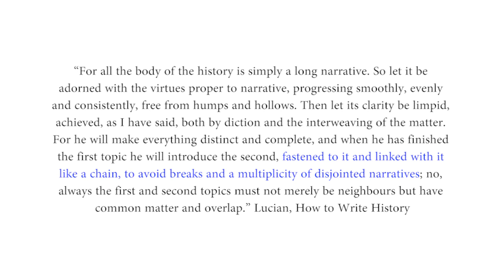Answering Muslims: Differences in the Gospels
This video addresses some of the literary techniques that were used by the Gospel writers which cause modern readers some confusion.